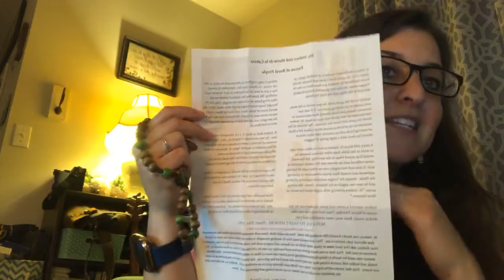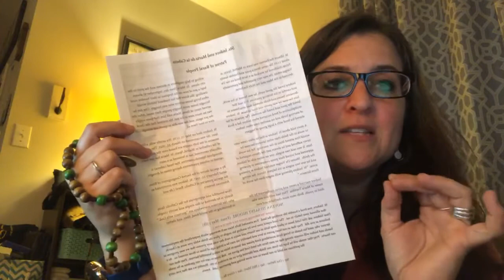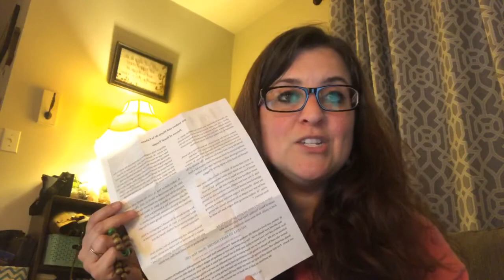August 3, 2020: Chaplet Monday’s with the Chaplet of St. Isidore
Chaplet Monday’s live on Facebook every Monday at 8 Pm central!

Tonight is St Isidore the Farmer and we also discuss his wife Maria, two holy people who lived in the 1100’s.  St Isidore was so devoted to God he insisted on going to mass every morning before work and that would make him late to the farm - where the other farm hands would be worried he wouldn’t be able to finish his duties - and angels began to appear and work for and with him!

More stories like this on our prayer sheets and in the video!